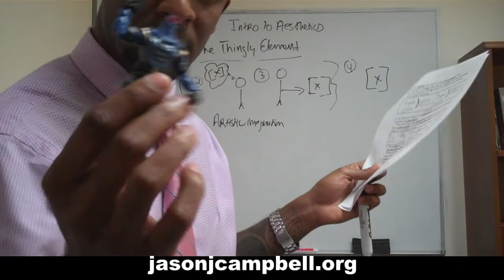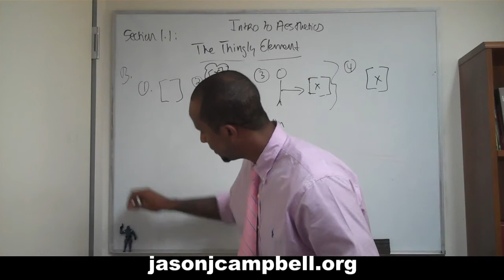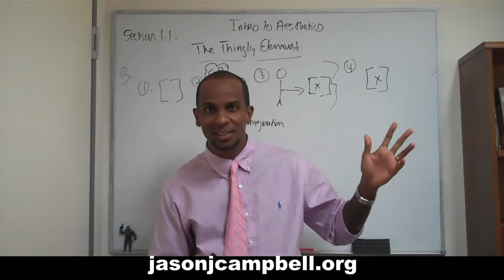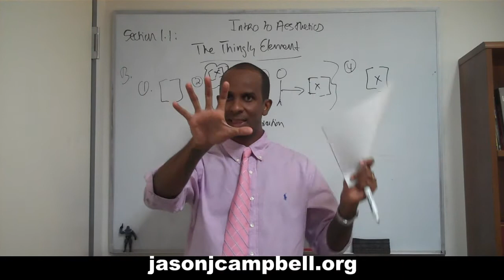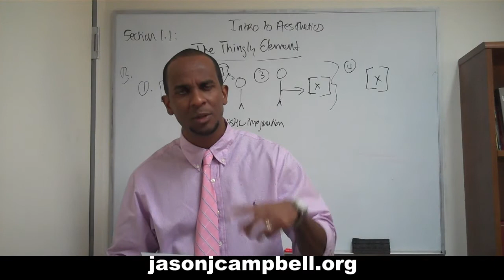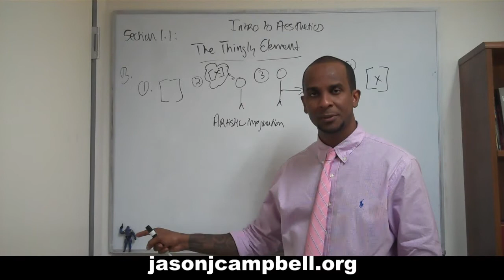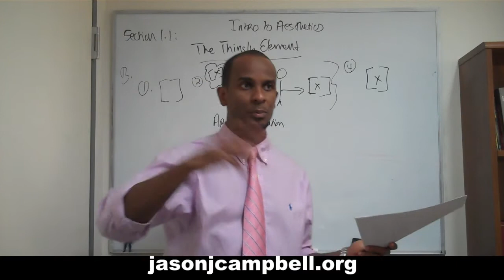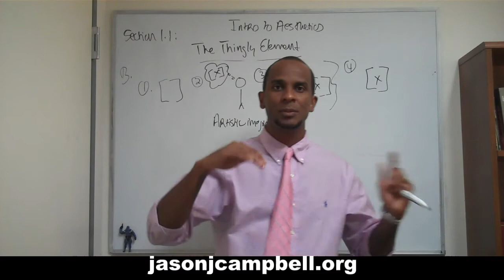13. Aesthetics Lecture Section 1.1